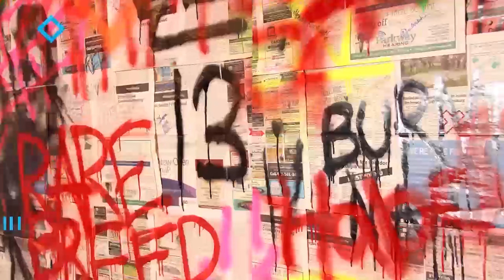Ice Spice - in ha mood (Official Video) | Reaction